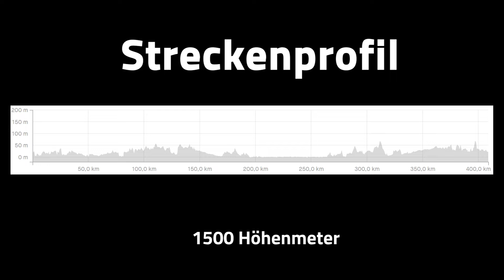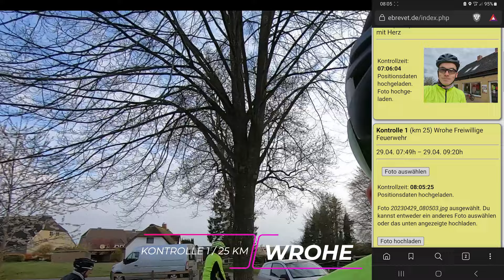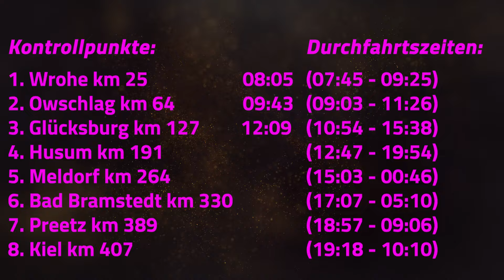Audax Brevet 400 km [Teil 1/3] "Von Küste zu Küste“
Das 400 km Brevet „Von Küste zu Küste“ vom 29. April 2023, mit 64 Finishern (8 DNF), mit viel Gegenwind auf den ersten 130 km, viel Sonne und angenehmen Temperaturen über Tage und einer sehr kalten Nacht am Ende der Brevetfahrt.
Höhepunkte für mich waren:
- die Routenplanung zwei Mal quer durch unser schönes Schleswig-Holstein
- die gemeinsame Gruppenfahrten in großen wie auch kleinen Gruppen
- das sonnige und warme Wetter
- mit dem ganzen Trupp mit der Schwebefähre über den Nord-Ostsee-Kanal
- die lange Zwangspause vor dem langen "Kühe-Track"
- die Fahrt am Deich mit Blick auf das Wattenmeer
- die Kontrolle in Meldorf mit Vollversorgung
Danke an das Organisations-Team "Claudia und Carsten" vom Standort Schleswig-Holstein der Audax Randonneur Allemange (ARA).